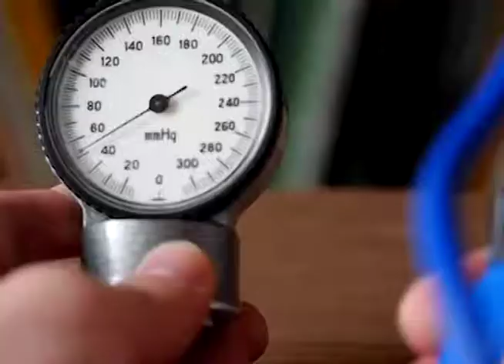Presentan estudio sobre el impacto en salud y economía de consumo de tabaco